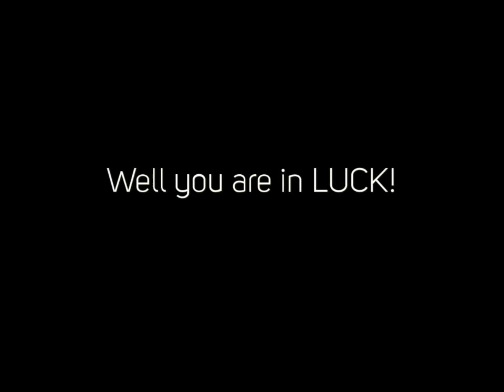Kill Bees In Manchester Nh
We are the premiere pest command service in New Hampshire. Servicing all southerly nh there is no worry we could not fix. From Bed Vermin to silverfish we cant get rid of all types of parasites and also bugs making your house a much safer location to live.

We are the go to emergency situation pest command and also insect elimination firm in southerly NH and also will certainly have your situation under command in no time. You could stop worrying and also call today for a totally free estimation.